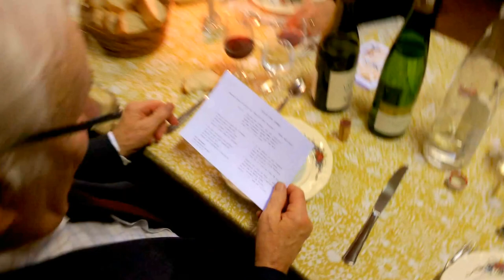Repas des Seniors 13.1.2013